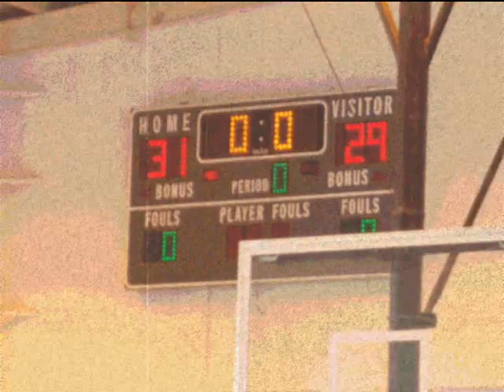U12 2009 Tamuning Champions Typhoons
Arvin and his teammates made a fantastic comeback to win the U12 2009 Takecare Championship Game.